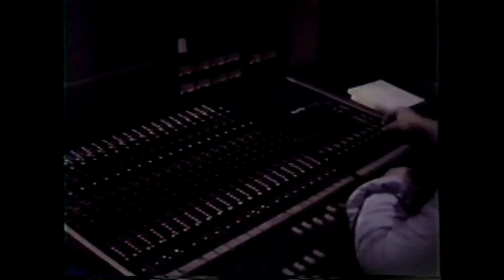Mi niña princesa. Gino Pagliaro.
En mis inicios con el nombre artístico " Gino Pagliaro " grabando tema inédito de la autoría del Sr. Oscar Salomoni.
Grabado en los estudios "Silversound" año 1987
Piano y cuerdas: Oscar Salomoni